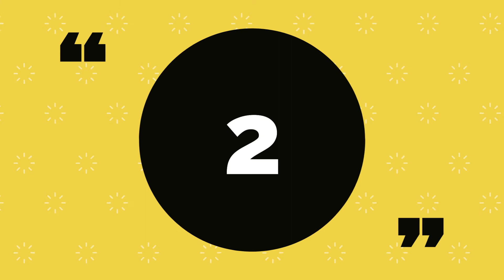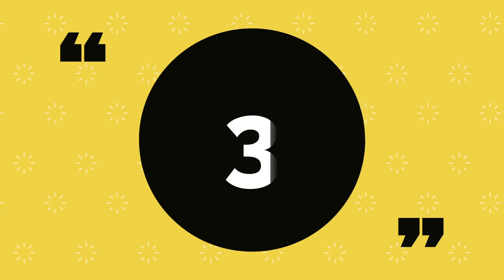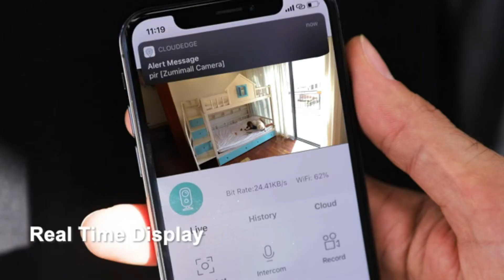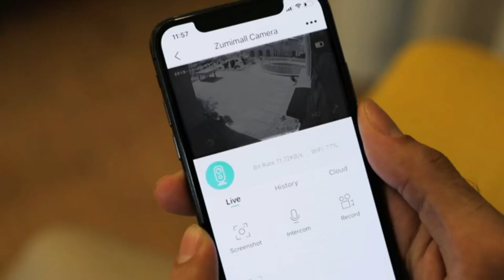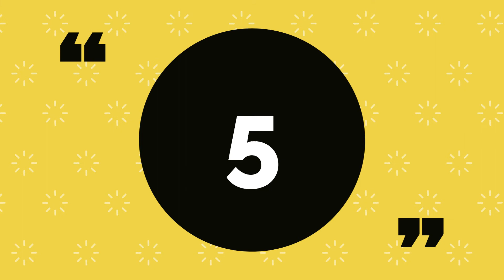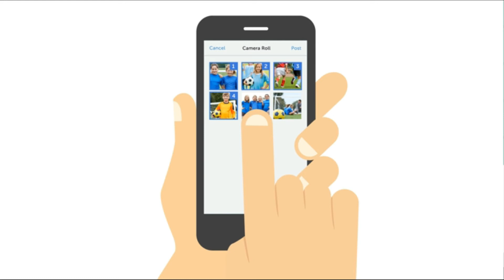5 BEST COOL GADGETS UNDER 35$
In This Video I Will Show The Best Cool Gadgets Under 35$.

If You Buy These Product Link Is Here:

1. SkyGenius 10 x 50 Powerful Binoculars

2. Aluratek WIFI Digital Photo

3. Wireless Rechargeable Battery

4. Nixplay Smart Digital Picture Frame

5. Reolink PTZ Camera Outdoor